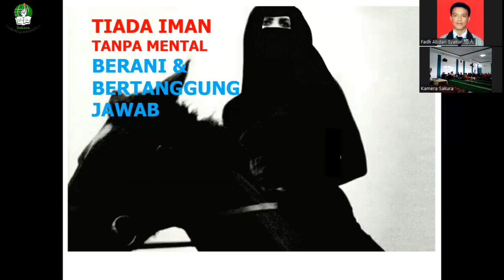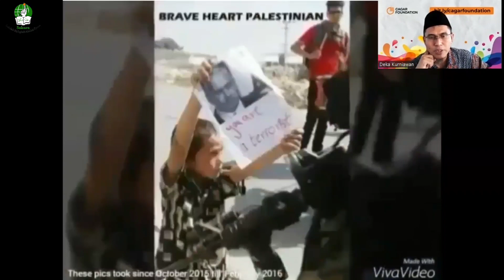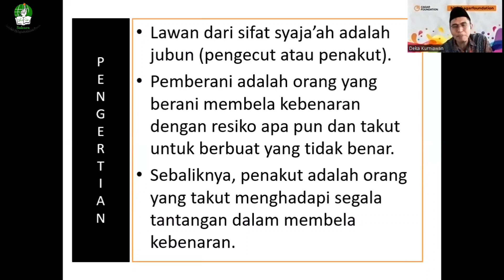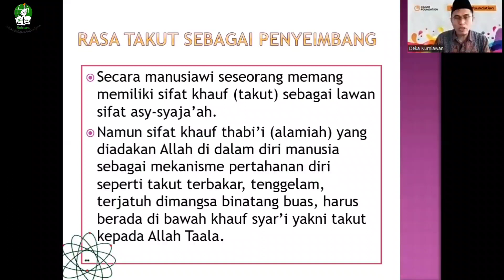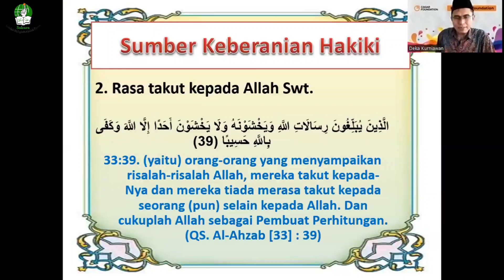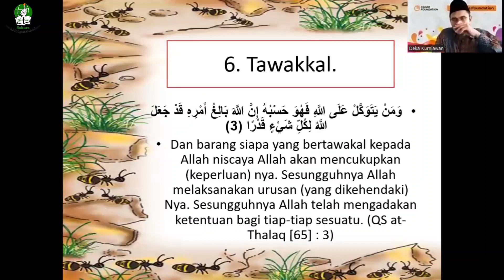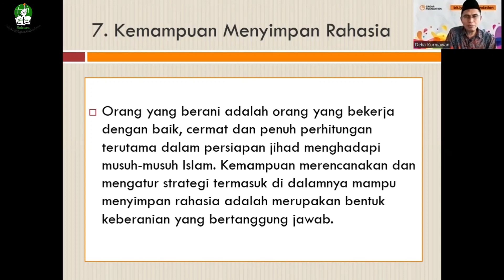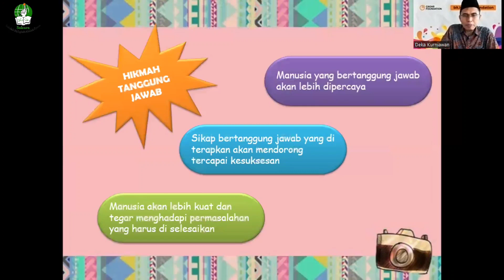SORGA Perdana Tahun Ajaran 2023/2024 - Ustadz Deka K, S.Ag, M.Pd & Ustadz Lutfi Nurhakim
Tema SORGA pada hari Ahad, 06 Agustus 2023 adalah tentang Berani & Tanggung Jawab serta tema tambahan dari ustadz lutfi yaitu Teladan Orangtua Bagi Anak-anaknya.